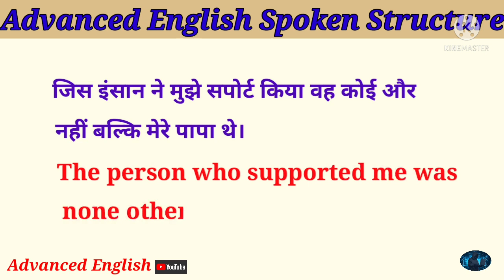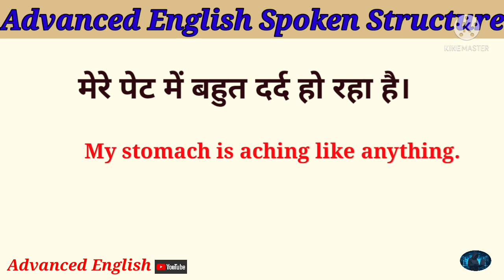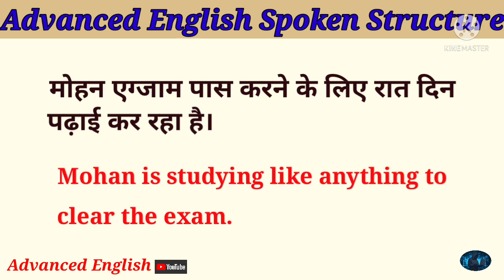Advanced English Spoken Structure|Use of none other than||with examples || English Speaking Practice